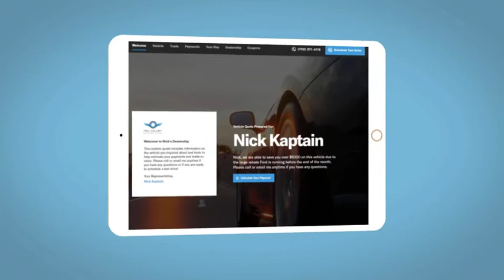2014 Honda CR-V Hazleton, Wilkes-Barre, Scranton, East Stroudsburg, PA UL048372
Alabaster Silver Metallic Used 2014 Honda CR-V available in Hazleton, Pennsylvania at Hazleton Honda. Servicing the Wilkes-Barre, Scranton, East Stroudsburg, PA area.

Hazleton Honda
651 Airport Rd

This 2014 Silver Honda CR-V EX AWD is well equipped and includes these features and benefits:brbrClean CARFAX. AWD. 22/30 City/Highway MPG Odometer is 21212 miles below market average!brbrbrReviews:br * The 2014 Honda CR-V is as comfortable mushing through unplowed streets as it is circling the flea market ready to haul home some vintage antiques. Excellent fuel economy, a very reasonable price, and a near flawless repair record should seal the deal. Source: KBB.combr * Abundant passenger and cargo room; good fuel economy; user-friendly controls; ample standard tech features; strong crash test scores. Source: Edmundsbr * The 2014 Honda CR-V has a modern aerodynamic look, with sweeping lines, exciting body sculpting, and a dramatic profile. It has enough attitude and ability to get you around town and then tackle the open road and the great outdoors. The CR-V comes equipped with a 2.4-Liter i-VTEC 4-Cylinder engine with 185 Horsepower and a 5-Speed Automatic Transmission. It has a rigid unit-body structure, coupled with taut suspension tuning, which give it impressive handling characteristics. For ultimate 4-season security, the 2014 CR-V is available with Honda's Real Time All-Wheel Drive with Intelligent Control System that smoothes out initial acceleration and can transfer up to 100 percent of torque to the rear wheels if necessary. The CR-V is very fuel-efficient and can get up to an EPA estimated 31 MPG Highway when in two-wheel drive. Hit the green ECON button, and the vehicle makes adjustments to its systems so they can be more efficient. Then you get feedback as you drive from Eco Assist to let you know how efficient your driving is. Honda has placed bars around the speedometer, and the longer you keep them in the green, the farther you can go on a tank of gas. The 5-passenger CR-V remains modestly sized on the outside, but is extremely roomy inside, with a rear seat that accommodates adults and a proper-sized cargo area. Special attention is paid to driver comfort, with supportive front seats that flank an accommodating center console punctuated by two big cup holders. A large covered center stow bin houses USB and auxiliary inputs as well as a 12-volt power point. Finally, its large single-piece liftgate, coupled with a significantly lower lift-over height, eases loading and unloading chores. Check out the 2014 Honda CR-V Today! Source: The Manufacturer SummarybrbrbrWE MAKE IT EASY! Have a question or need more info? Let us know!